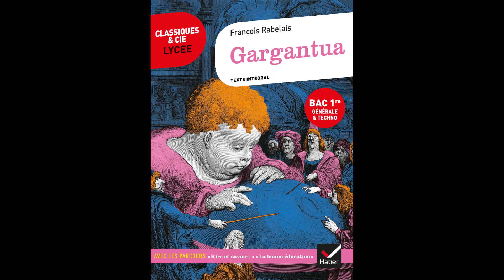Gargantua - Rabelais - Extrait n°4 - Ch. 14 : La mauvaise éducation des sophistes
Extrait de la Gargantua lu par un comédien.
Dans l'édition Classiques & Cie Lycée : page 99, lignes 27 à 56.